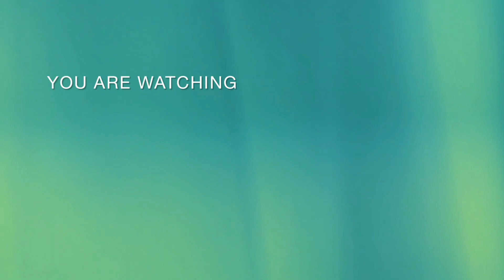🔥 ERNESTO LAGUARDIA podría reemplazar a JUAN SOLER en Sale el Sol, tras polémica con MÓNICA NOGUERA